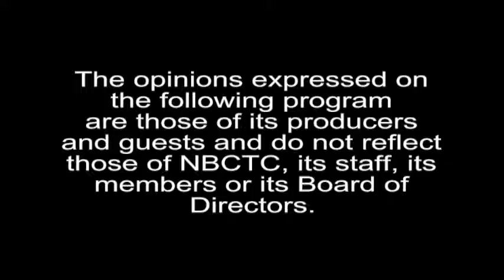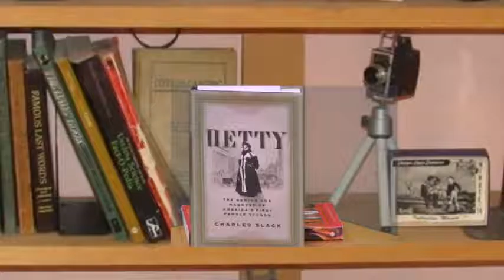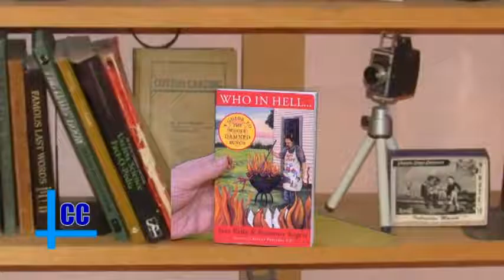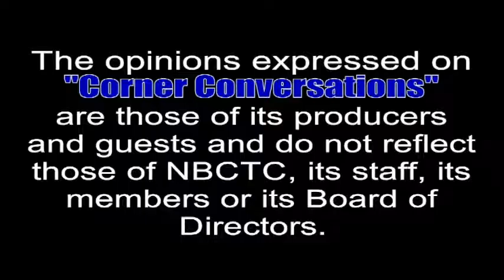Corner Conversations January 23rd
Corner Conversations 1/23/20